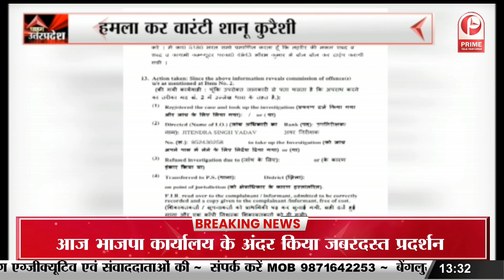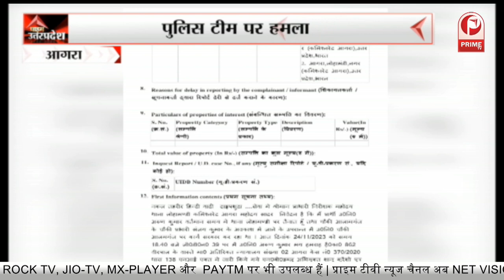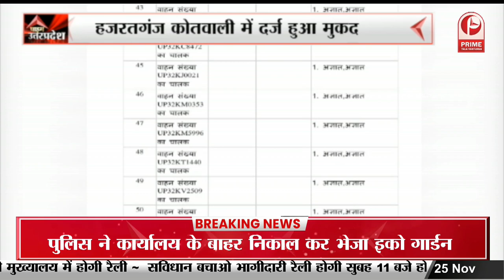1 PM Bulletin: पुलिस टीम पर हमला, हमलाकर वारंटी शानू कुरैशी को छुड़ाया | Prime Tv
1 PM Bulletin: पुलिस टीम पर हमला, हमलाकर वारंटी शानू कुरैशी को छुड़ाया | Prime Tv